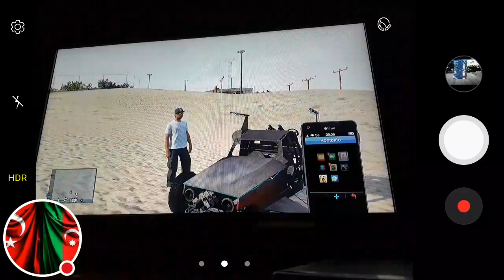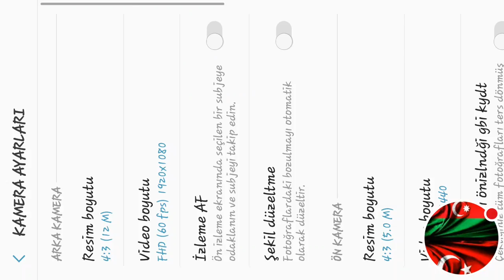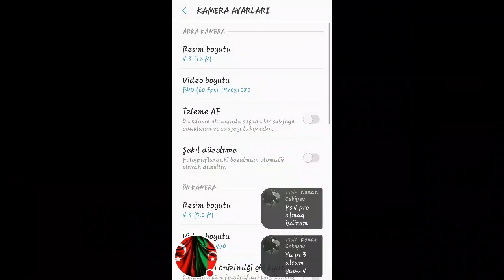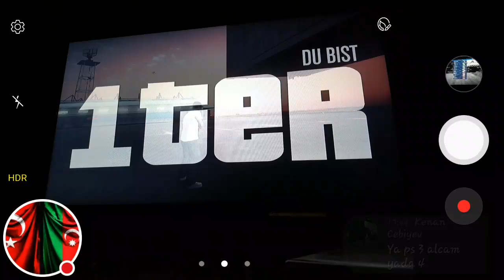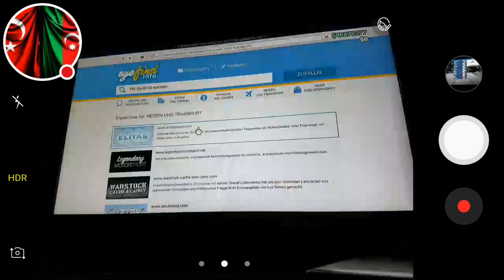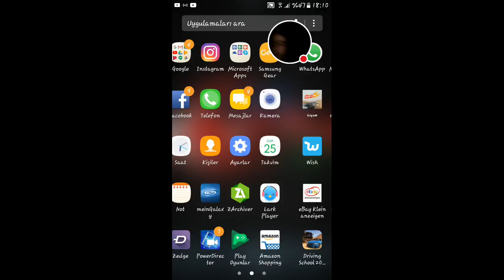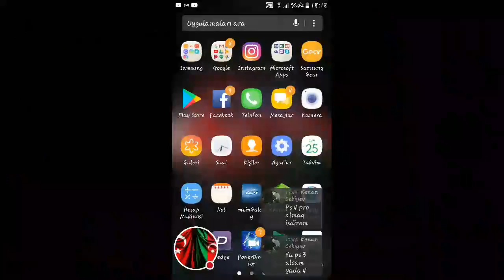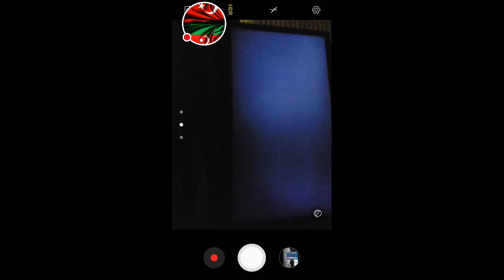Gta 5 Online Ps3 | Money Drop Rp Drop Add: they_hate_me_bro Only Ps3 Rp Money Live